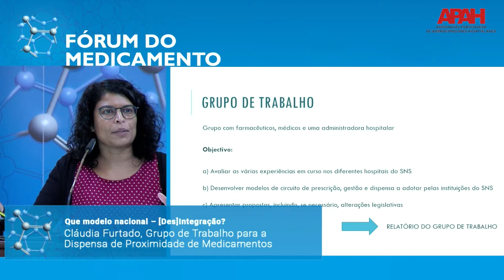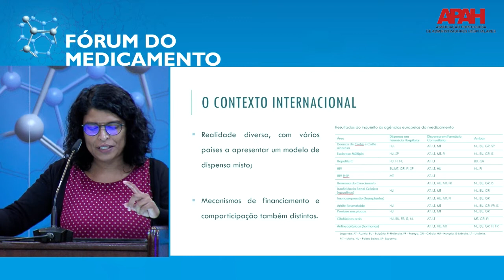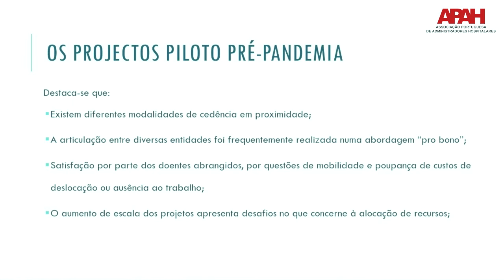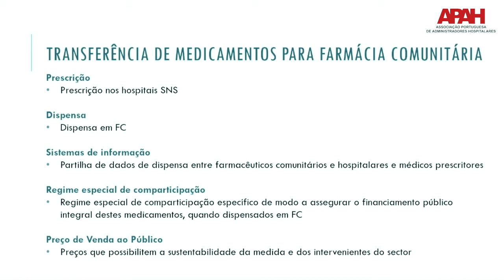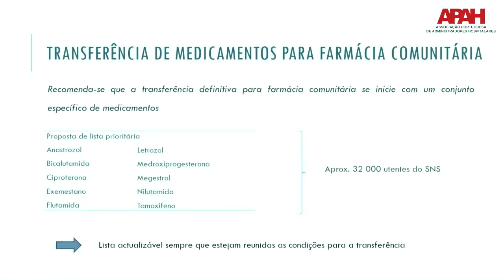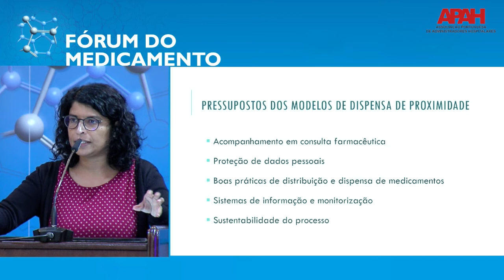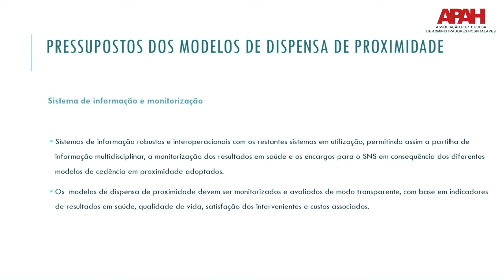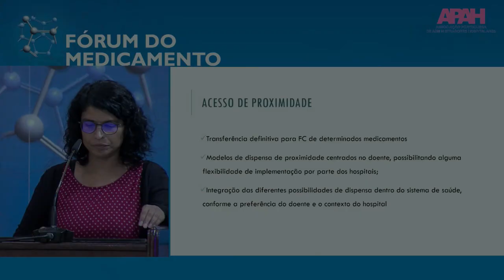QUE MODELO PARA DISPENSA MEDICAMENTO HOSPITALAR- [DES]INTEGRAÇÃO? | CLÁUDIA FURTADO * INFARMED APAH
Fórum do Medicamento 2020 promoveu reflexão sobre o modelo de acesso ao medicamento hospitalar.

Com a experiência da resposta hospitalar adquirida durante a pandemia no acesso aos medicamentos hospitalares foi equacionada a possibilidade de estes poderem ser dispensados num regime de maior proximidade e respondendo às necessidades específicas dos utentes.

Nesse sentido e cientes da exigência em repensar e desenvolver modelos com circuitos de prescrição, gestão e dispensa de medicamentos hospitalares centrados nas preferências e expectativas dos doentes a Associação Portuguesa de Administradores Hospitalares (APAH), com o apoio da AstraZeneca, organizou a 12ª edição do Fórum do Medicamento. A iniciativa presidida por Francisco Ramos, teve lugar a 13 de novembro, e foi subordinado ao tema “Acessibilidade ao medicamento * Precisamos de um novo normal?”. A moderação do Fórum do Medicamento 2020 esteve a cargo de Paula Rebelo, Jornalista da RTP.

Na 2.ª parte da iniciativa  foi analisada e discutida a Estratégia Nacional para o acesso ao medicamento hospitalar que incluiu a apresentação dos resultados do Grupo de Trabalho para a Dispensa de Proximidade de Medicamentos, criado pelo Despacho n.º 6971/2020, a cargo de Cláudia Furtado do INFARMED ao que se seguiu o habitual debate com o vários atores do Sistema de Saúde.